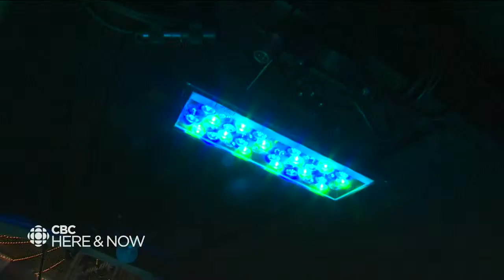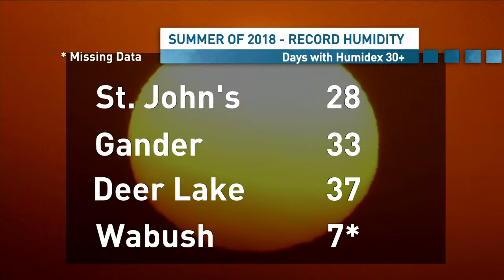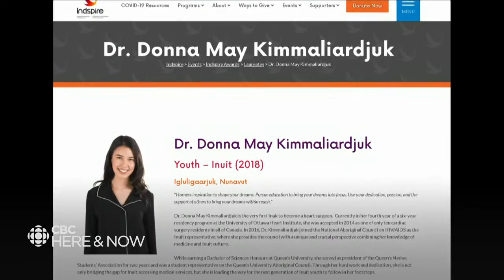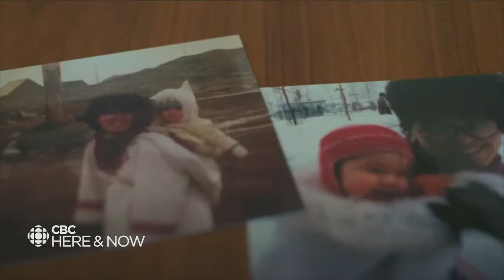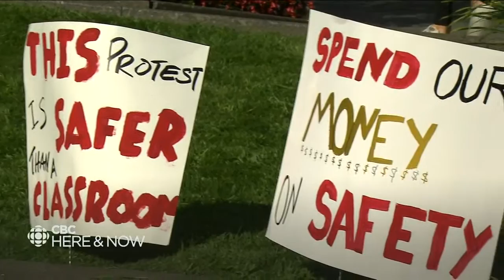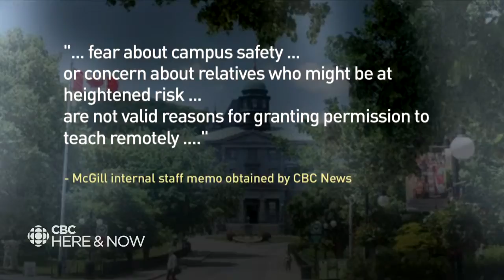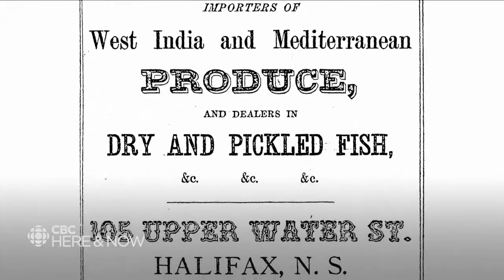Here & Now Thursday, September 2, 2021